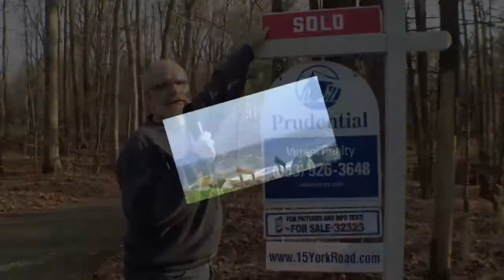Sold! 15 York Road Hampstead NH | NH Real Estate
This home has SOLD!
15 York Road  Sold in Hampstead NH. Listed and marketed by Jay and Monika McGillicuddy, Prudential Verani Realty
We CAN sell your home... call Jay and Monika McGillicuddy, Southern NH and the Seacoast area real estate professionals.